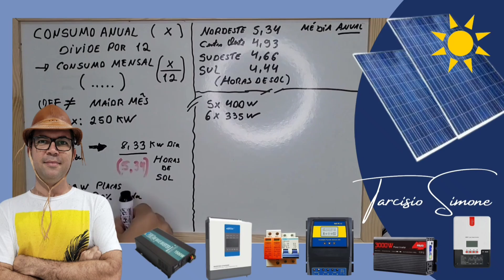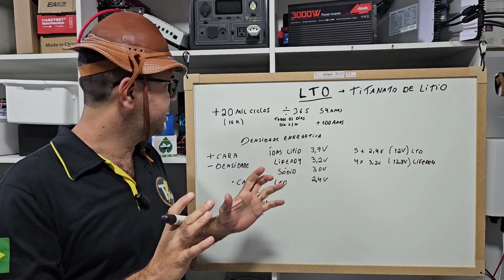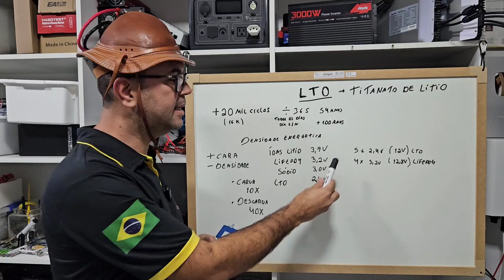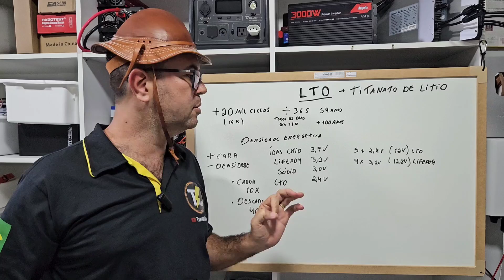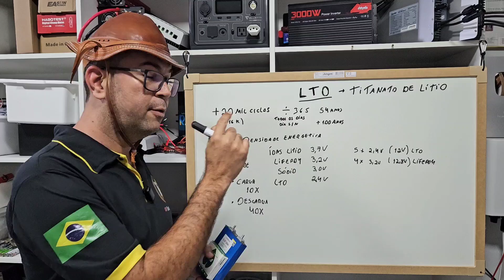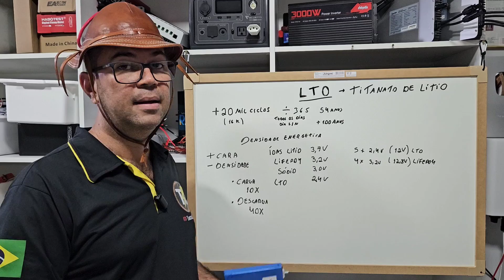Super Bateria Carrega 10x mais rápido e dura mais de 100 Anos LTO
Descarga de 40x sua Capacidade Nominal, mais de 20 mil ciclos TITANATO DE LÍTIO é a bateria
Conheça e
Inversores Controladores MPPT e Automação com ESTOQUE NO BRASIL E ZERO TAXAS:
As Melhores BATERIAS LIFEPO4 da KINGBO
Bateria LIFEPO4 Custo BENIEFÍCIO LITOKALA
INVERSORES Swipower 1500W a 3000w ESTOQUE BRASIL

4000/8000w LVYUAN 110v - (Entrada 12/24V)
4000/8000w LVYUAN 220v
4000/8000w LVYUAN 110v